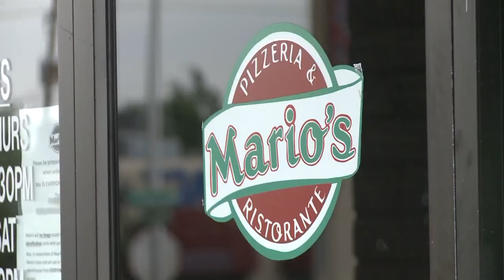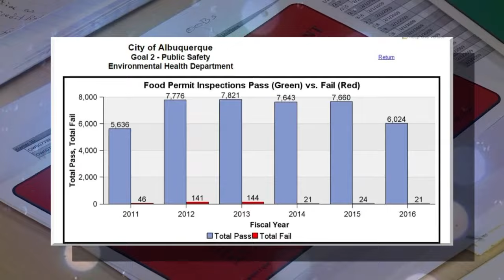Fewer restaurants in Albuquerque getting red-tagged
More metro restaurants passing health inspections in 2016. - Source